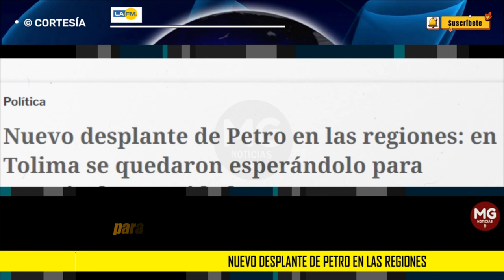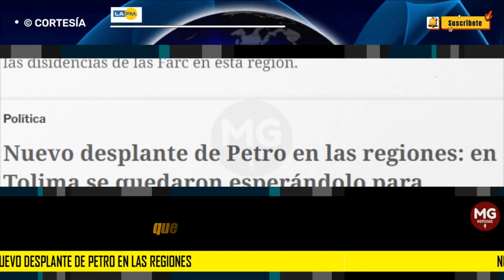NUEVO DESPLANTE DE PETRO EN LAS REGIONES 🔵 en Tolima se quedaron esperándolo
Despertó descontento en sectores políticos, así como ciudadanos, la ausencia del presidente Gustavo Petro al consejo de seguridad regional citado en el municipio de Planadas, al sur del Tolima, con autoridades de cuatro departamentos más, con el propósito de definir la hoja de ruta para contrarrestar las actuaciones ilícitas de las disidencias de las Farc en esta región.
LA FM